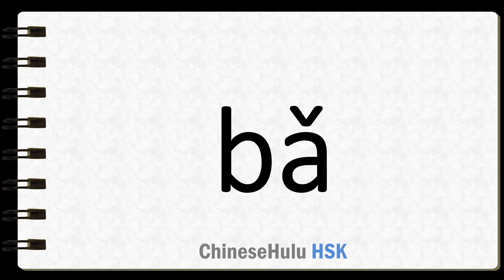How to Say pretransitive particle in HSK Chinese